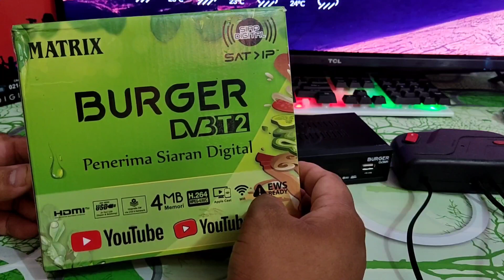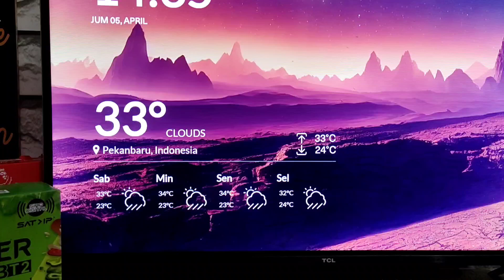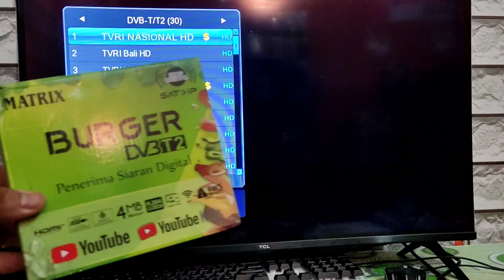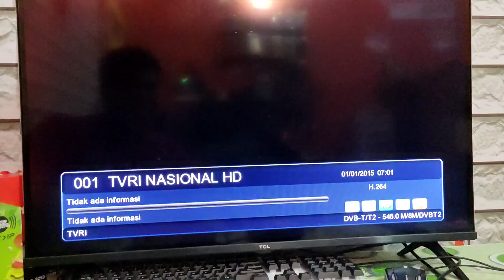Cara Pasang Kabel Antena Ke STB TV DIGITAL MATRIX BURGER HIJAU